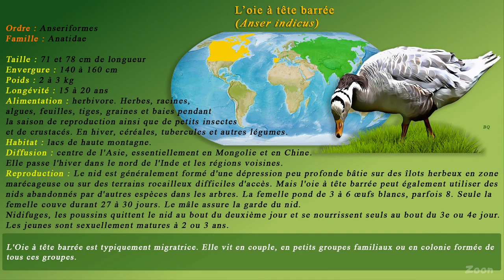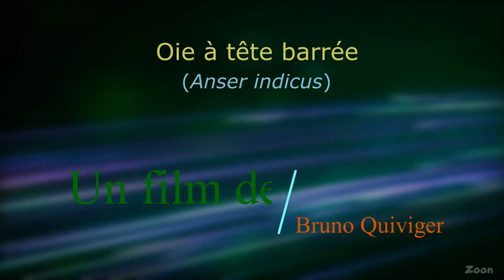L’oie à tête barrée – The bar-headed goose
(Anser indicus)

Ordre : Anseriformes
Famille : Anatidae
Taille : 71 et 78 cm de longueur
Envergure :  140 à 160 cm
Poids : 2 à 3 kg
Longévité : 15 à 20 ans
Habitat : lacs de haute montagne.
Alimentation : herbivore. Herbes, racines, algues, feuilles, tiges, graines et baies pendant la saison de reproduction ainsi que de petits insectes et de crustacés. En hiver, céréales, tubercules et autres légumes.
Diffusion : centre de l'Asie, essentiellement en Mongolie et en Chine. Elle passe l'hiver dans le nord de l'Inde et les régions voisines.
Reproduction : Le nid est généralement formé d'une dépression peu profonde bâtie sur des îlots herbeux en zone marécageuse ou sur des terrains rocailleux difficiles d'accès. Mais l'oie à tête barrée peut également utiliser des nids abandonnés par d'autres espèces dans les arbres. La femelle pond de 3 à 6 œufs blancs, parfois 8. Seule la femelle couve durant 27 à 30 jours. Le mâle assure la garde du nid.
Nidifuges, les poussins quittent le nid au bout du deuxième jour et se nourrissent seuls au bout du 3e ou 4e jour. Les jeunes sont sexuellement matures à 2 ou 3 ans.

L'Oie à tête barrée est typiquement migratrice. Elle vit en couple, en petits groupes familiaux ou en colonie formée de tous ces groupes.

L’espèce a été introduite en Suède dans les années 30 sans succès de reproduction. Depuis les années 50/60, elle niche régulièrement en Norvège. Il existe aujourd'hui quelques individus reproducteurs en France et au Royaume-Uni. Des populations un peu plus nombreuses résident en Allemagne, Belgique et Pays-Bas sans jamais dépasser la centaine d'individus.
Facile à domestiquer, des échappées se produisent en Amérique du Nord.